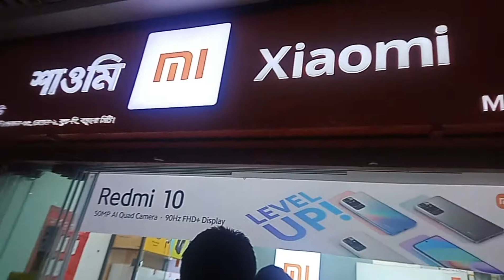আমার হাসবেন্ড আমাকে কি গিফট করলো??valobasarrongvlog Bashundharashoppingcomplex#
আমার হাসবেন্ড আমাকে কি গিফট করলো??আমি খুব হ্যাপী কারন আমার ইচ্ছে পুরন হলো।কি কিনেছি সেটা জানতে হলে। আমার পুরো ভিডিও দেখতে হবে। valobasarrongvlog familyvlog lifestylevlog bashundharacityshoppingmall xiaomipocox3pro#